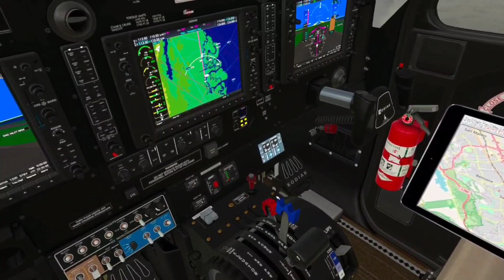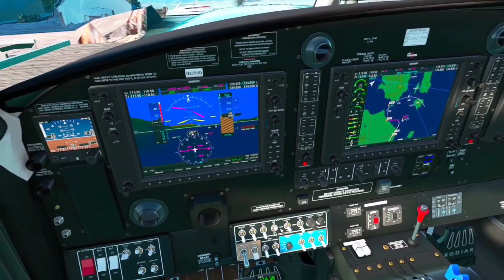MSFS 2020 - Destination: ALCATRAZ